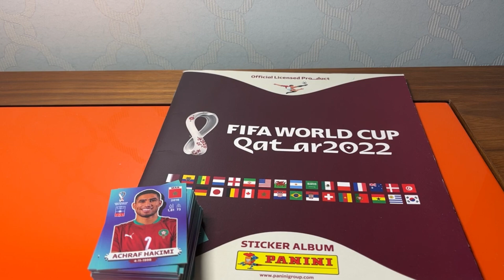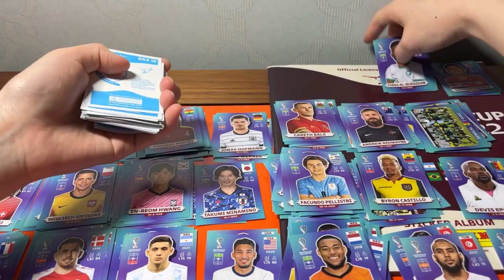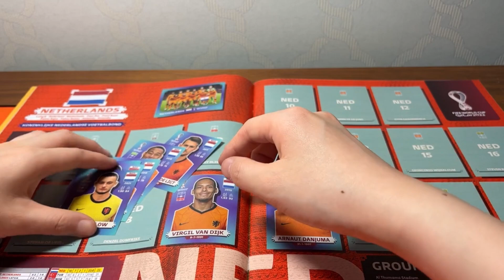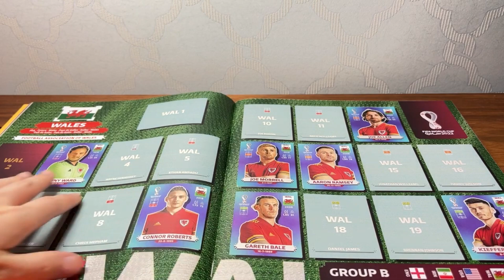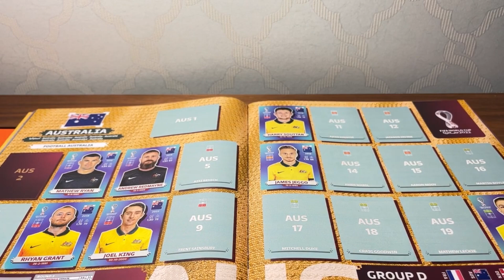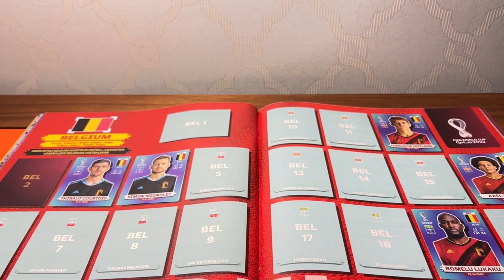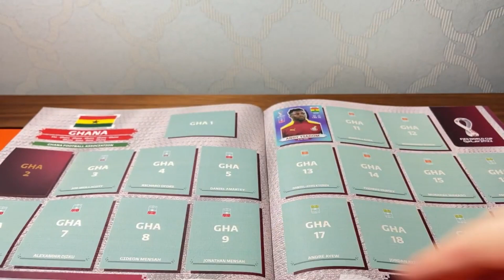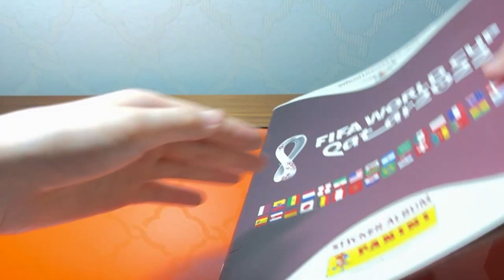Sticking World Cup 2022 stickers to relax | Panini football stickers no talk | ASMR | Part 2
In this video, we are going to stick a bunch of Panini World Cup 2022 stickers. This is my second video of ASMR sticking World Cup 2022 Panini stickers. Thanks for your likes for the first video. If you haven't checked it out

It is a relaxing afternoon/evening sticker sticking type of video, quite slow-paced and focused on sticking. There might be birds or car sounds in the background. Hope you feel relaxed when watching the video!

If you're interested in this ASMR content, don't forget to check other sticking videos, such as 2022 Premier League Panini stickers sticking and the "Sticking stickers with me" .

For other informative, footballer collection videos, please check my videos on my channel or the general playlist

Hope you enjoy your collection!

Hi everyone,
I create [gaming], [football Panini soccer stickers], and football videos that you could find in my channel.

[FOOTBALL CARDS COLLECTION]
I am a fan of football cards/stickers collection for more than 10 years but just started to explore making videos with football cards/stickers opening. I open trading cards series such as panini paniniadrenalynxl paninistickers topps euro2020 championsleague premierleague footballcards . The main thing is to record and introduce the fun of football cards collection so hopefully you and I would both have fun from this channel.

[LIVE FOOTBALL MATCHES]
I also post about matches that I went to, to the joy and excitement from live football matches, especially from Arsenal women football.

[GAMES, ESP THE SIMS]
Another big part of this channel is about games, eg. The Sims, Planet Coaster. I enjoy recording Let's play for story line or any introduction video for bit informative content.

I would be very happy if you could subscribe to my channel (even if you are only interested in one part of my content) The playlist in my channel will clearly divide different content so you could easily navigate to the videos you like. You could also follow the playlist to get up to date videos. Your support would mean a lot.